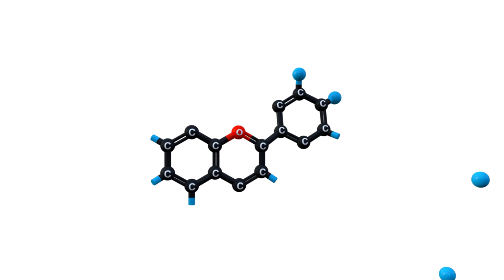Segreti Genetici degli Occhi: Scopri la Magia del Colore Oculare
Scopri il mistero dei tuoi occhi con 🧬 la magia genetica del colore oculare! Da melanina a ereditarietà, esplora la scienza dietro gli sguardi unici. 👁️✨

Sarà un piacere avervi come parte della nostra community. Grazie per il tuo interesse e il supporto al canale. 🙏😊 Se hai altre domande o argomenti che vorresti vedere trattati nei prossimi video, non esitare a farcelo sapere! 👍🌟